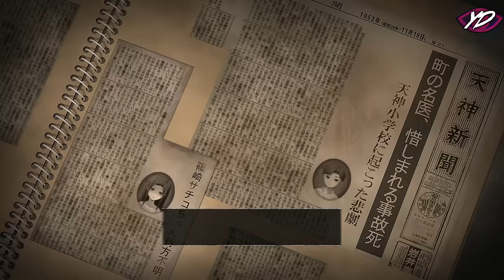El padre de los Juegos de Horror RPG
Corpse party es un juego Indie de horror RPG, es considerado el padre del genero presentando muchas mecánicas y características que mas tarde varios juegos replicarían, en este vídeo vamos a conocer la historia de este juego tan importante.
FORTNITE = Código de creador: "YOAND"